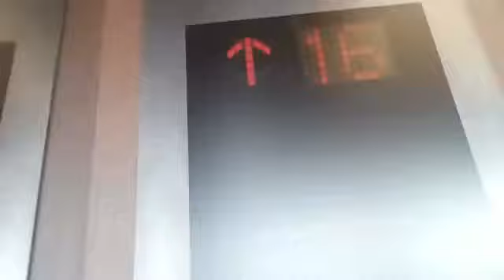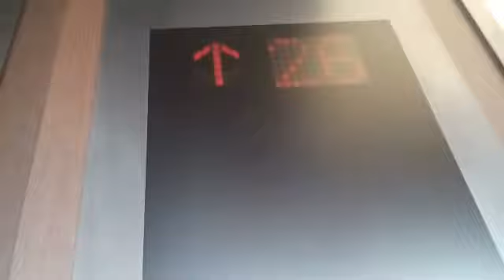三菱エレベーター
東京ドームホテルにあります。まだ未更新のままで運転しています。機種はアクセルAIです。アナウンスが日立です。この動画は2019年5月25日に撮影したものです。行き先ボタンを押してくださいっていうアナウンスはありません。
メーカー:三菱
設置年:2000年
定員:18名
積載:1200kg
キャンセル機能:あり
アナウンス:あり
戸閉ブザー:あり (電子音チャイム)
到着ベル音:あり (電子音チャイム)
ボタン確認音:なし
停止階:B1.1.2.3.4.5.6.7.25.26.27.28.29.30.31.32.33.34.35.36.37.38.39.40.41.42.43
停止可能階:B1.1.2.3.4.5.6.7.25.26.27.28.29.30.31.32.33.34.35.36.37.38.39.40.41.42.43